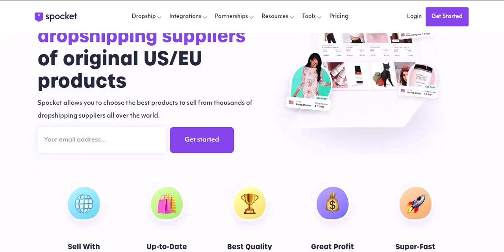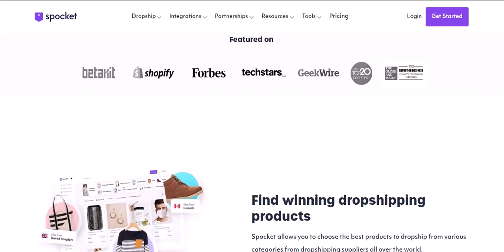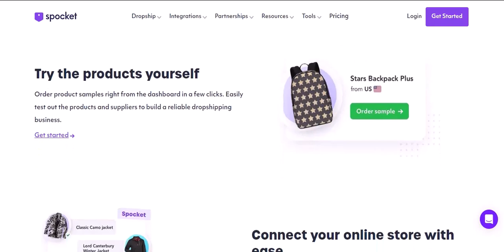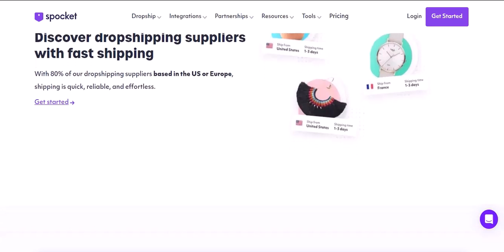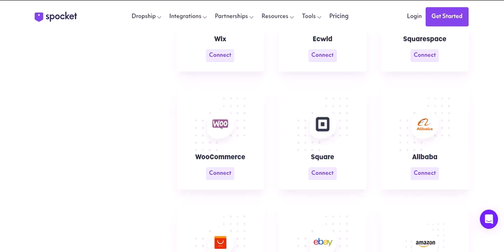Can Spocket be trusted?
In this video we talk about Can Spocket be trusted